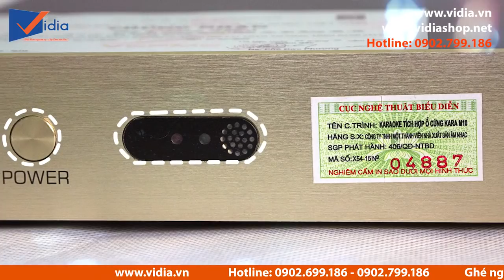Dàn âm thanh karaoke kinh doanh tầm trung 1 dành cho phòng từ 25-40m2 - Vidia 0902699186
Bạn không có quá nhiều kinh phí để đầu tư dàn khủng, bạn cũng khá lo ngại với những dàn karaoke giá bình dân, thì đâu là lựa chọn dành cho bạn đây?
Một dàn âm thanh sử dụng công nghệ âm thanh kỹ thuật số. Đổi mới hoàn toàn chất nhạc của quán, loại bỏ hoàn toàn hú rè.
Hát nhạc karaoke mới với phong nền và beat nhạc của MV ca sĩ. Karaoke có bản mới nào là cập nhật online ngay lập tức.
Phòng dù rộng trên 30m2 đều chơi tốt được mọi loại nhạc. Nhạc dance đánh bốc như quán bar, nhạc trữ tình sâu lắng đầy cảm xúc.

207 Tân Phước, P.6, Q.10, TP.HCM